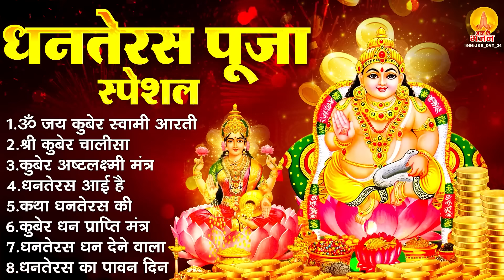धनतेरस भक्ति भजन : धनतेरस कथा, श्री कुबेर चालीसा, धनतेरस आई है, कुबेर अष्टलक्ष्मी मंत्र व आरती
ॐ जय कुबेर स्वामी आरती
श्री कुबेर चालीसा
कुबेर अष्टलक्ष्मी मंत्र
धनतेरस आई है
कथा धनतेरस की
कुबेर धन प्राप्ति मंत्र
धनतेरस धन देने वाला
धनतेरस का पावन दिन

1956-JKB_DVT_24

धनतेरस पूजा 2024, ॐ जय लक्ष्मी माता आरती, ॐ जय कुबेर स्वामी आरती, dhanteras status, कुबेर कथा, लक्ष्मी कथा, धनतेरस कथा, Dhanteras Bhakti Bhajan, dhanteraskatha, धनतेरस भक्ति भजन, Aaj Ke Bhajan, कुबेर चालीसा, Kuber Ashtalakshmi Mantra, kuber mantra, कुबेर धन प्राप्ति मंत्र, कथा धनतेरस की, धनतेरस आई है, Kuber ji ki aarti, Lakshmi Mata Ki Aarti